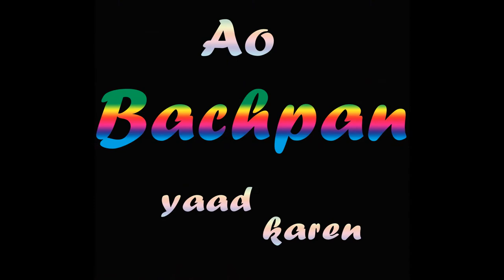Tiger Vines present "Aao Bachpn Yaad Karin"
The story of every child